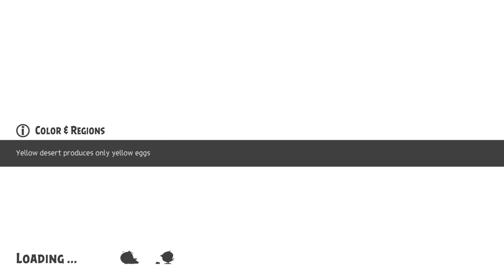AB Evolution: A Heavy Metal Halloween, Stage 82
AB Evolution
A Heavy Metal Halloween
Stage 82